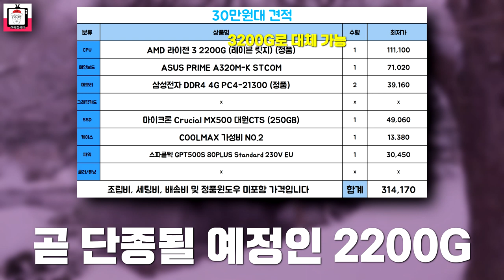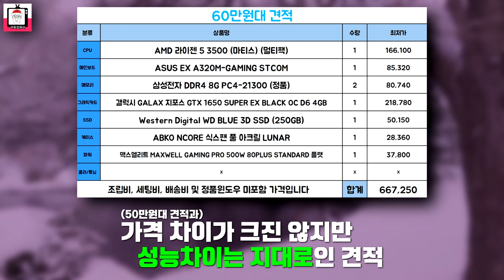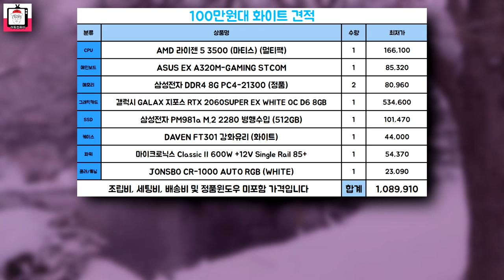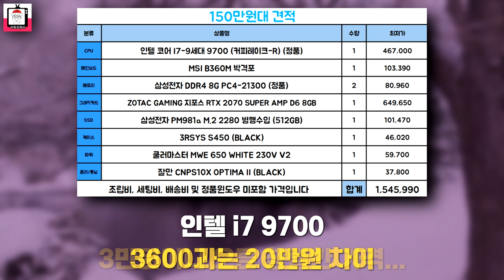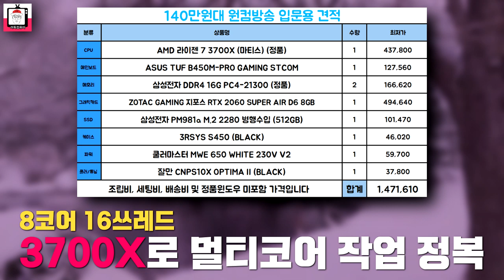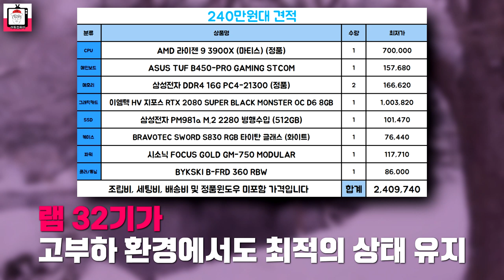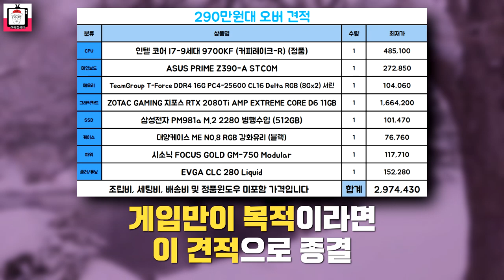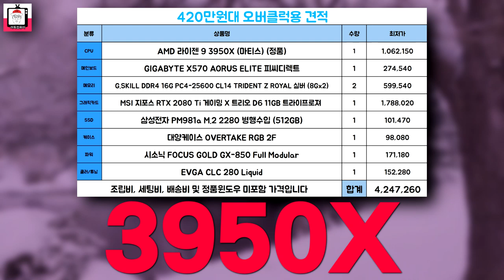2020년 1월 조립 컴퓨터 견적 추천! (실제 성능테스트 영상 포함) / 새해 복 많이 받으세요~!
2020년 1월 조립 컴퓨터 견적 추천! (실제 성능테스트 영상 포함)

새해 복 많이 받으세요~!!올 한해도 건강하세요~!!

1:46 - 30만원대
2:08 - 50만원대
2:35 - 60만원대
2:55 - 70만원대
3:25 - 80만원대
3:55  - 90만원대
4:10 - 100만원대
4:30 - 110만원대
4:55 - 130만원대
5:18 - 150만원대
5:40 - 140만원대
6:20 - 170만원대
6:52 - 190만원대
7:08 - 210만원대
7:38 - 240만원대
8:08 - 290만원대
8:40 - 410만원대
9:05 - 420만원대